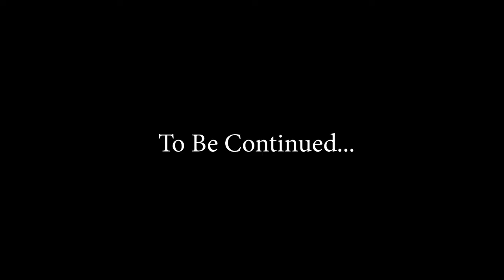10 Inch Hulk Pop Hunt!